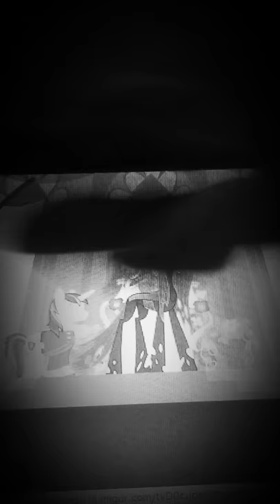Cadence and shining armor wedding song with kiralik ask movie